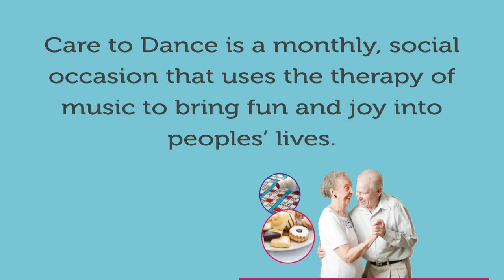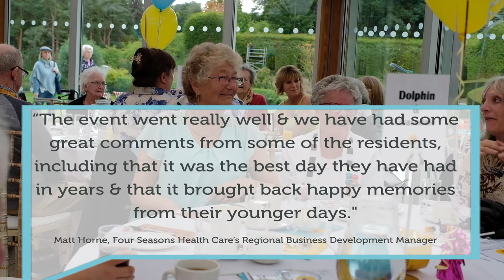Four Seasons Health Care | Care to Dance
Care to Dance is a monthly, social occasion that uses the therapy of music to bring fun and joy into peoples’ lives.
The sessions are held monthly in Blyth, where residents from Four Seasons Health Care homes, and other homes, along with family members and people from the community come together for a drink, chat, dance, sing-a-long, a game of bingo and a raffle.